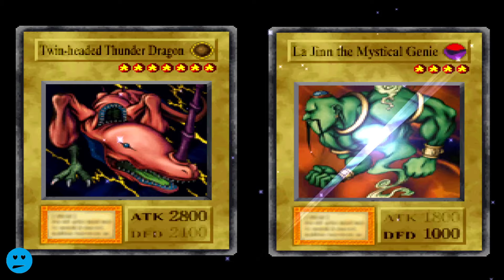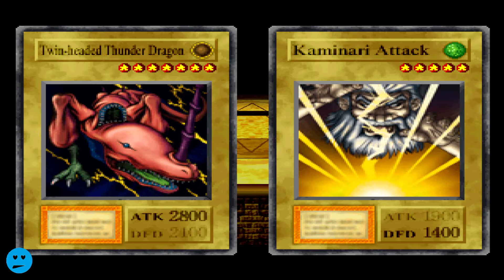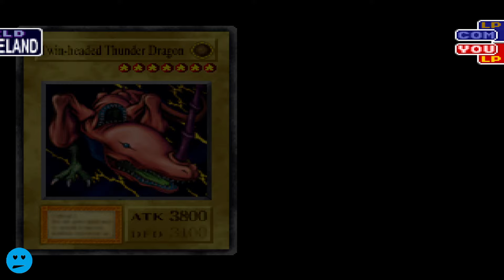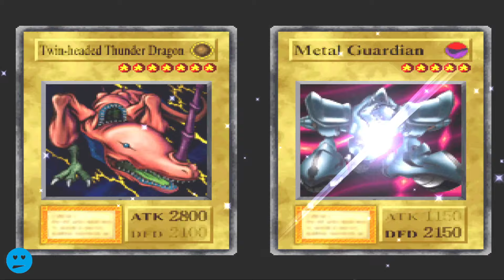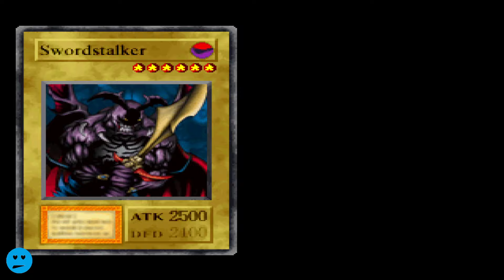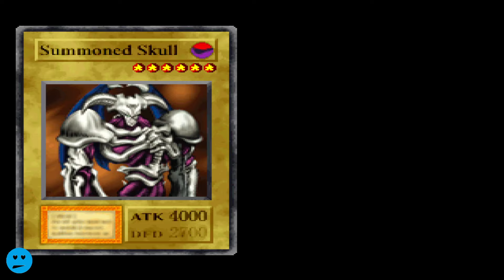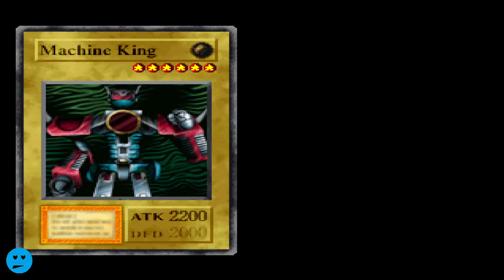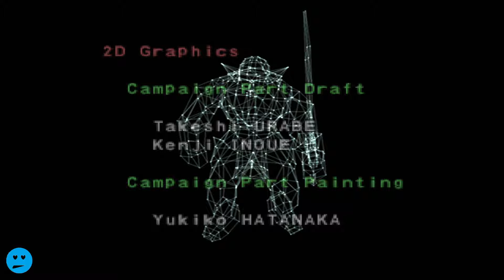Yu Gi Oh! Forbidden Memories USA PSX Walkthrough Full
Based on the popular anime series, Yu-Gi-Oh!: Forbidden Memories casts you as on of Yugi's ancestors who must travel to ancient Egypt and solve the mysteries of the Shadow Game and the seven magical totems. You must travel throughout the land talking to townspeople, performing tasks and of course, duel several opponents in order to gather up knowledge of impending doom threatening your kingdom.

The game follows the rules of the Duel Monsters card game, the player battling AI-controlled opponents. Each player possesses a 40-card deck, filled with cards that represent creatures, items, spells, and powers. The players take turns drawing a hand of five cards. Cards can be fused together and player in different combinations, which allow more powerful moves. Depending on the player's performance, special star chip points are acquired, which can be used to purchase real-world Yu-Gi-Oh! cards, and use them in the game by inputting their code numbers and a password.
PlayStation
We always smile!!!